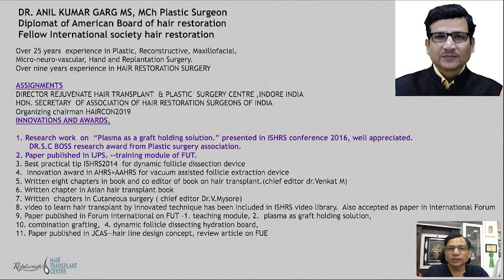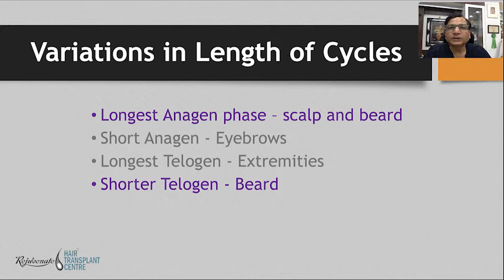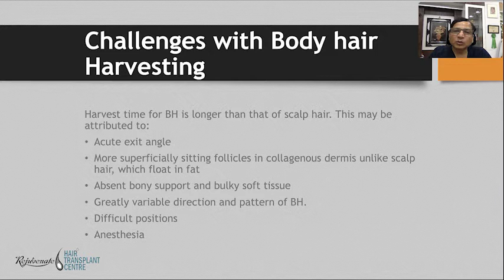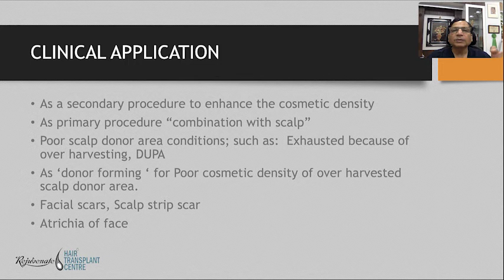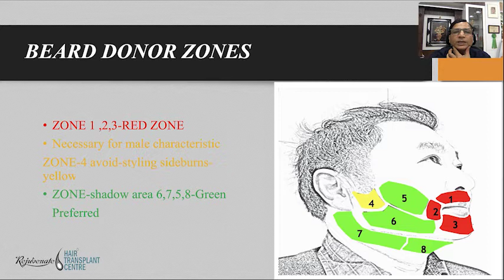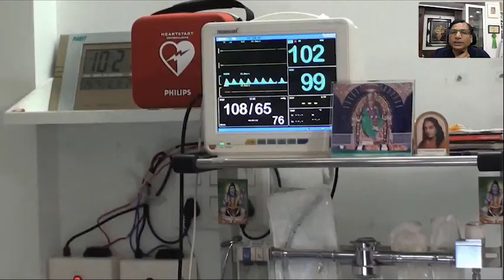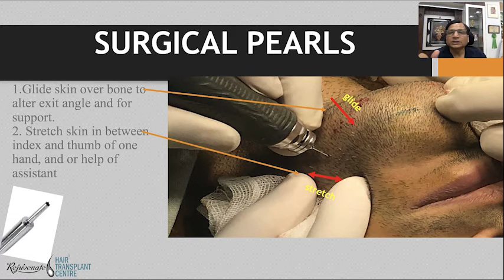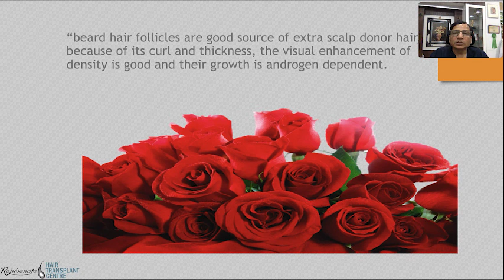Beard FUE Overview | HAIRCON 2020 | Dr. Anil Garg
BHT (Body Hair Transplant) or BHHT (Body Hair to Head Transplant) is hair transplantation done using the same FUE (Follicular Unit Extraction) technique, so it is also No stitch technique.